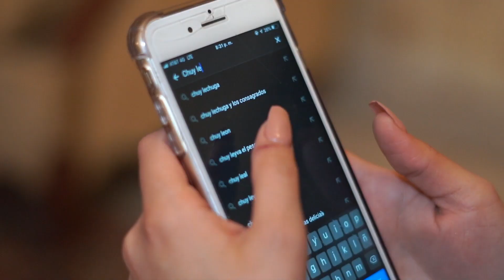Miserable || Chuy Lechuga y los Consagrados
"Miserable" Video Oficial de Chuy Lechuga y los Consagrados
Autor: Chuy Lechuga